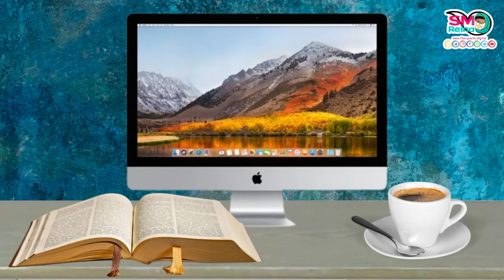CCIC nº 166 ¿Por qué decimos que la Iglesia es católica?